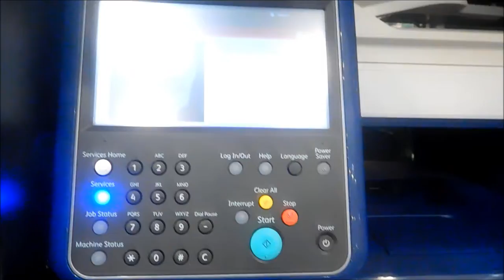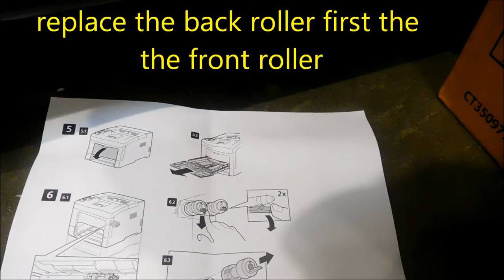Xerox Feed Roller Kit, IT Services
Eureka IT Services 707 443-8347 MrMaintain @ hot mail